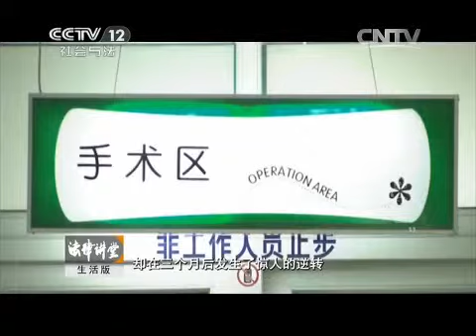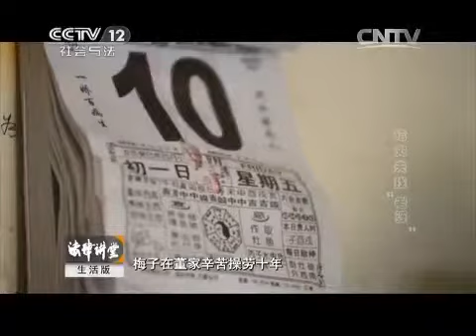20150430 法律讲堂 给丈夫找“老婆”